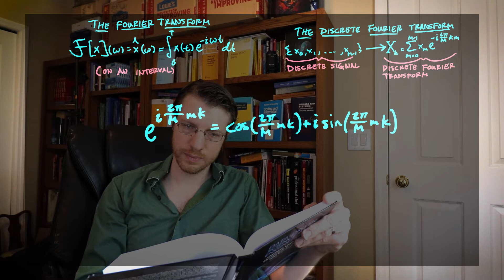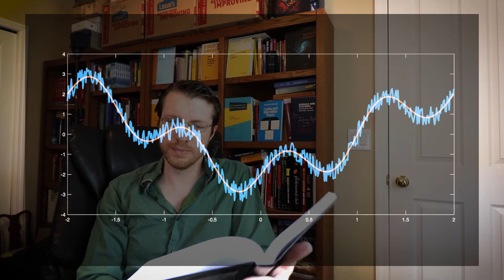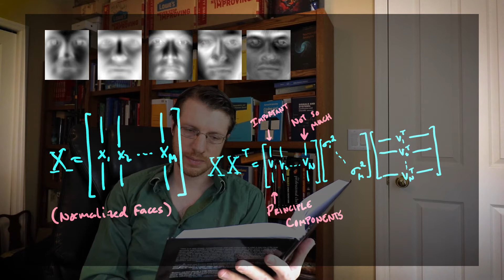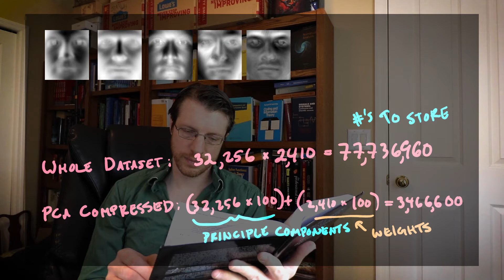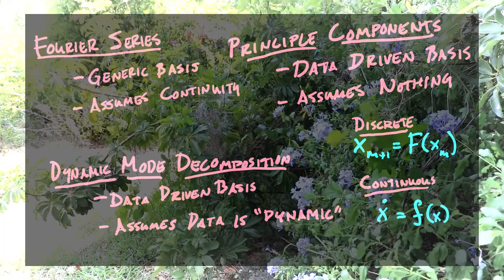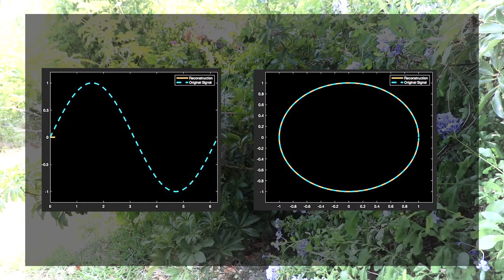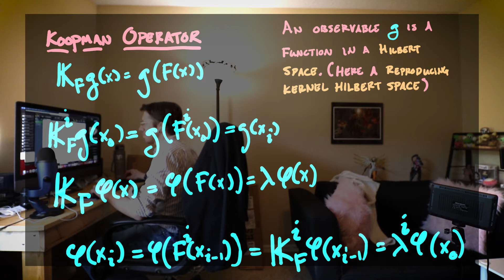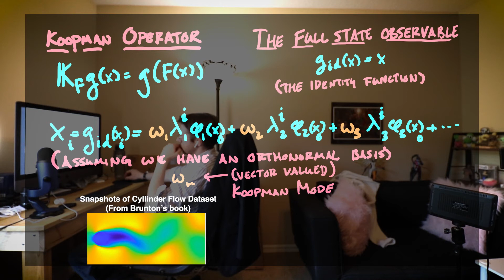DMD Explained! (Dynamic Mode Decomposition)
Want to know what Dynamic Mode Decompositions are? This video gives an introduction to dynamic mode decomposition (DMD) in signal processing. We compare the method with other methods, such as Fourier Series and Principle Component Analysis (PCA), where we see that DMD gives custom data driven bases for your signal, while also exploiting the dynamic content of your signal.

0:00 Start and Introduction
1:26 DMD Algorithm
2:12 Fourier Series Discussion
3:54 PCA Discussion
5:12 Decompositions for Linear Systems (The Goal)
9:06 Koopman Operators and DMD
13:57 Wrap up

The Face Dataset was from the standard Yale Eigenface data as found